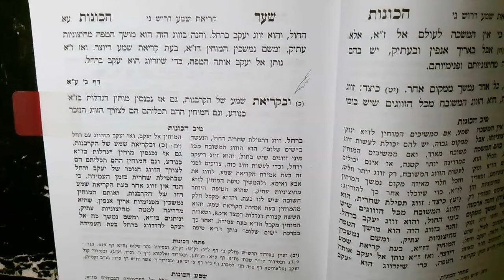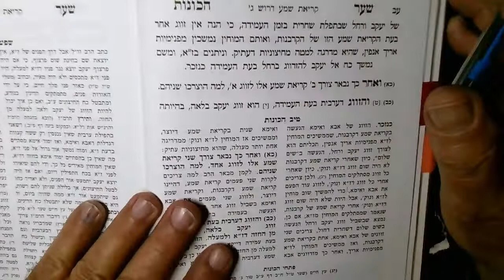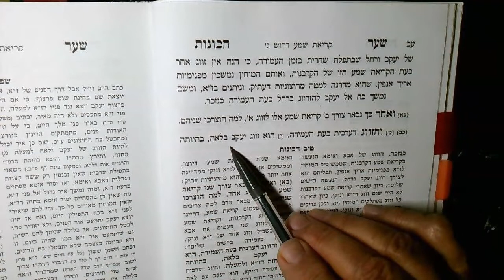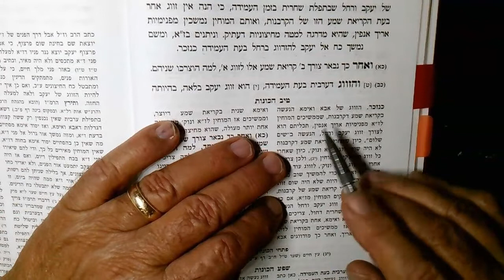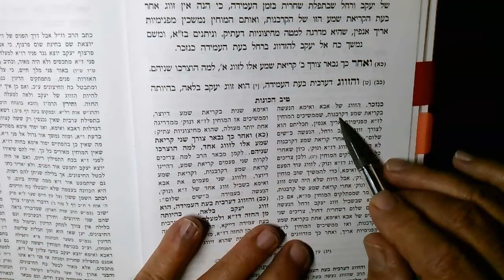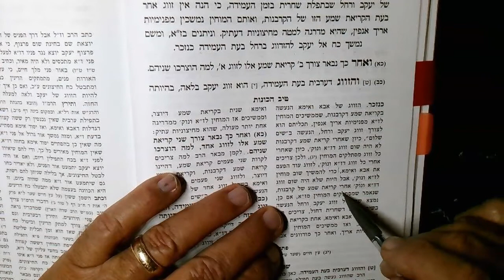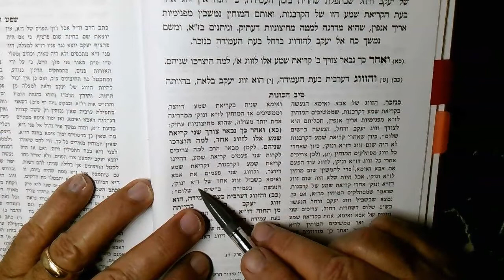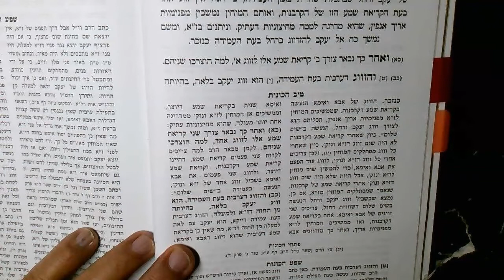ARI Kriat Shemah 11 Elul 5782 2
Shema twice in the morning. quality...Sim Shalom.